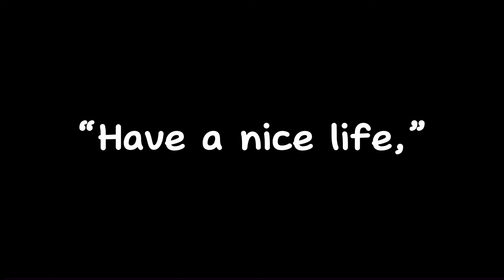hey mom || The Music Freaks / TMF || Jake Angst || Gacha Club